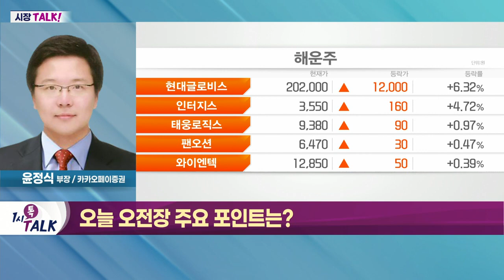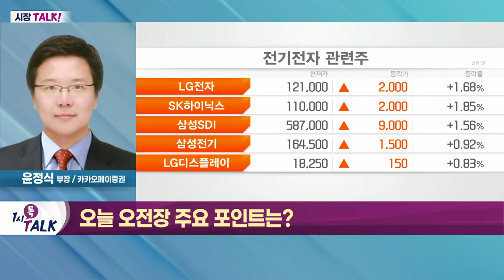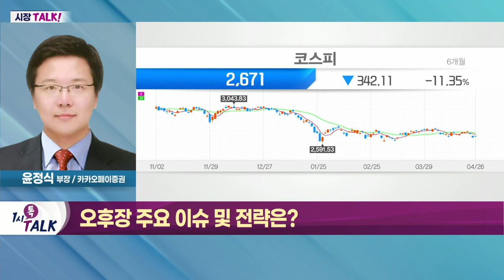전기전자·자동차 등 업종 호조_시장TALK (20220426)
- 연기금 강한 매수세 유입
- 실적 호조 종목 위주 상승세
- 전기전자·자동차 등 업종 호조

- 양호한 실적 시즌… 증시 반등 요인
- 주가 '제한적 상승' 전망
- 2,750선 박스권 내에서 실적 호조 종목 위주 매수세 예상